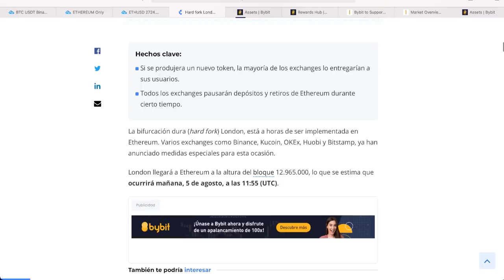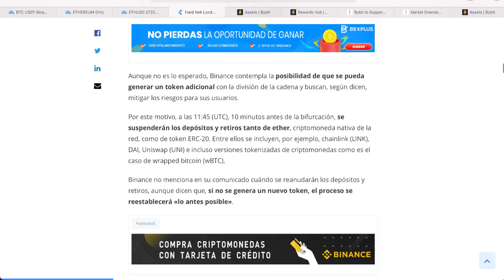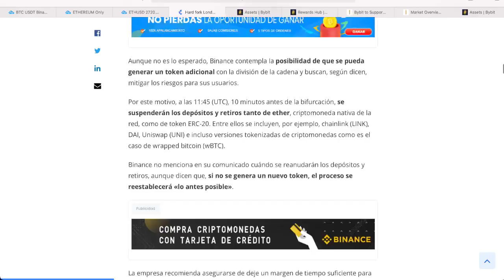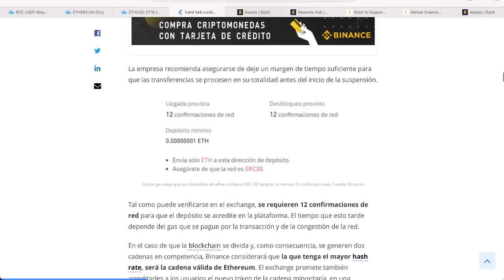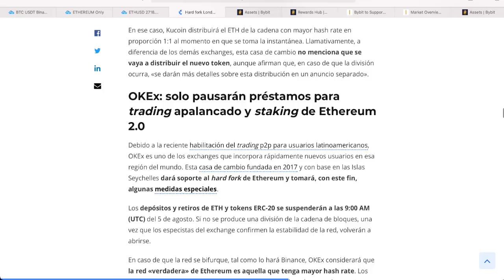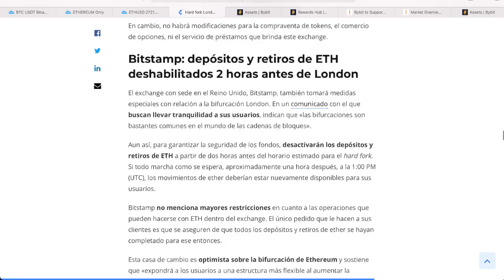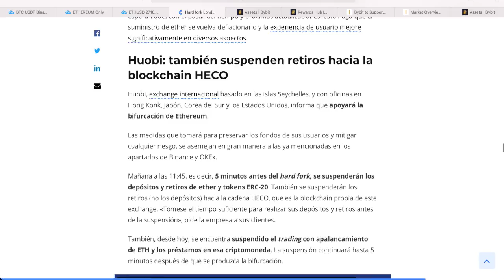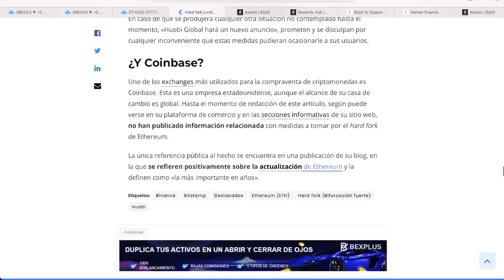ETHEREUM y su LONDON Hardfork (bifurcation dura) ¿Es un Peligro? | Ronny Roehrig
Todo que tienes que saber sobre la bifurcación dura de ETHEREUM y que va a hacer el Exchange donde los tienes guardados.
¿Hay peligro o no?
(Todos los Bonos por tiempo limitado)